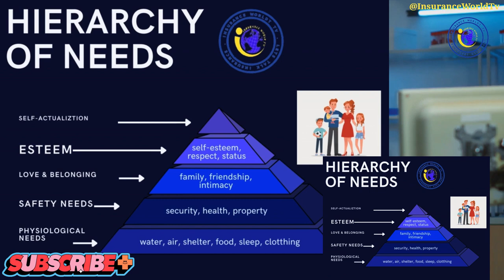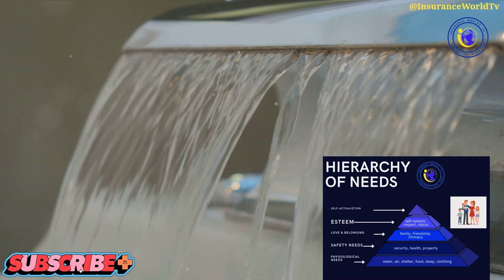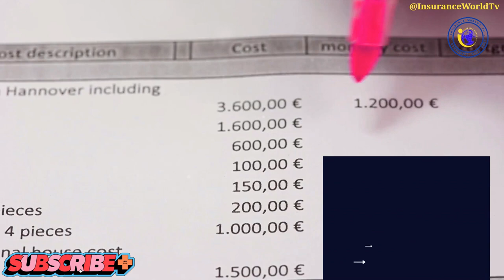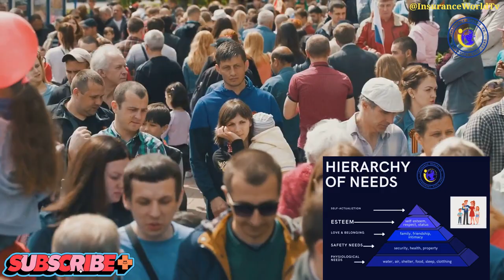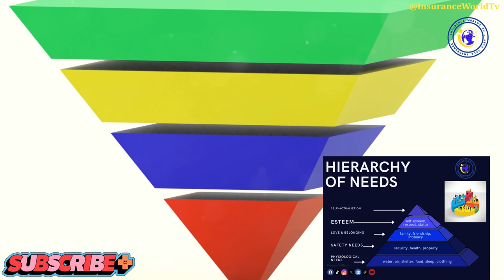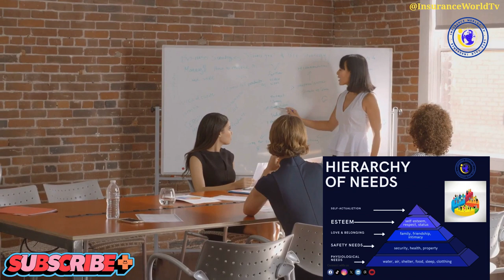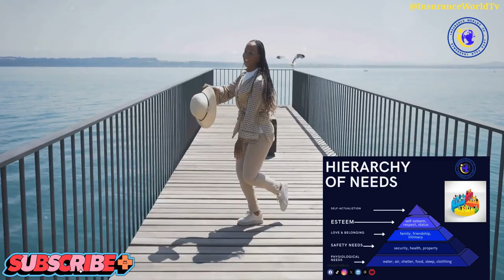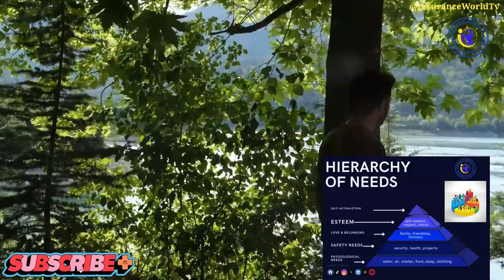Unlocking Human Potential: Understanding Maslow's Hierarchy of Needs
In this fascinating and energizing video, join us as we dive into the captivating world of Maslow's Hierarchy of Needs. We'll simplify and explain this intriguing concept in a way that will leave you feeling inspired and informed.

Discover why understanding our basic human needs is essential for personal growth and development. From physiological necessities to self-actualization, we'll break down each level of Maslow's pyramid and explore how they impact our lives.

Prepare to be engaged with our dynamic visuals, relatable examples, and insightful analysis. Whether you're new to this concept or looking to deepen your understanding, this video is perfect for anyone seeking a fresh perspective on human motivation.

Unlock the secrets of self-improvement and discover how you can strive towards fulfilling your own potential. Don't miss out on this eye-opening experience!

OUTLINE:

00:00:00 Engaging The Curiosity
00:00:31 Welcoming the Audience and Establishing Connection
00:01:19 Abraham Maslow
00:02:29 Physiological Needs
00:05:52 Safety Needs
00:09:04 Social Needs (Love and sense of Belonging)
00:11:50 Esteem needs
00:15:06 Esteem and Self-actualization
00:19:54 Self-transcendence
00:23:27 The Recap

Discover the key to human motivation and fulfillment in this insightful video on Maslow's Hierarchy of Needs. From basic necessities to self-actualization and self-transcendence, explore the layers of human psychology. Join us on a journey through physiological, safety, social, esteem, and self-actualization needs. Gain a profound understanding of how these needs shape human behavior and personal development. Whether you're a student, professional, or simply curious about psychology, this video provides a comprehensive guide to Maslow's pyramid and its impact on our lives."

Abraham Maslow's Hierarchy of Needs is a psychological theory that outlines a hierarchical model of human needs and motivation. Maslow introduced this theory in his 1943 paper "A Theory of Human Motivation" and further expounded on it in his 1954 book "Motivation and Personality." The hierarchy is commonly represented as a pyramid, with the most fundamental needs at the bottom and higher-level needs at the top. The theory posits that individuals are driven to fulfill lower-level needs before advancing to higher-level ones.

Here is a detailed breakdown of Maslow's Hierarchy of Needs:

1. Physiological Needs:
2. Safety Needs:
3. Social Needs (Belongingness and Love):
4. Esteem Needs:
5. Self-Actualization:
6. Self-Transcendence (Later Addition):
Criticisms and Considerations:
Maslow's Hierarchy of Needs provides a useful framework for understanding human motivation and behavior, although it's important to consider individual and cultural differences when applying the theory.

Human Psychology,
Self-Actualization,
Basic Human Needs,
Motivation and Personality,
Psychological Development,
Self-Transcendence,
Understanding Human Behavior,
Personal Growth,
Abraham Maslow,

Understanding Maslow's Hierarchy of Needs